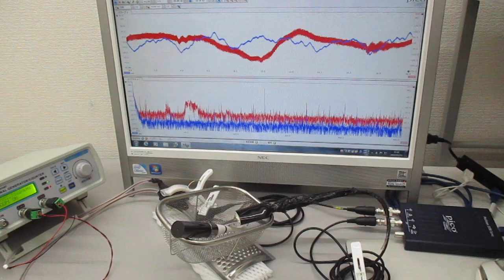新しい超音波伝搬用具の開発・製造技術（超音波伝搬状態の計測実験） ultrasonic-labo